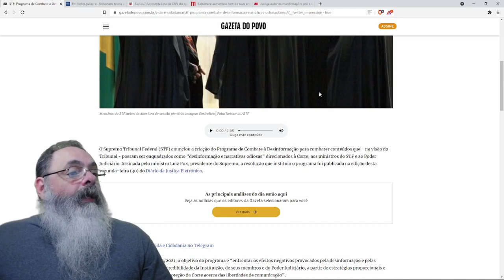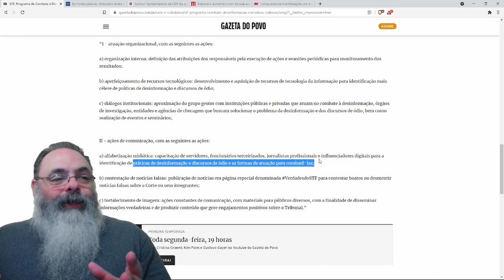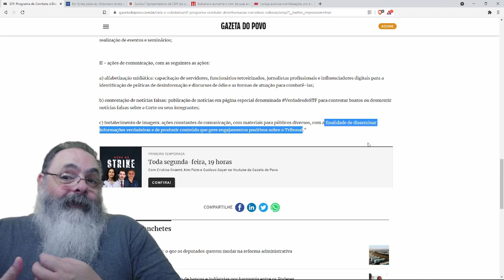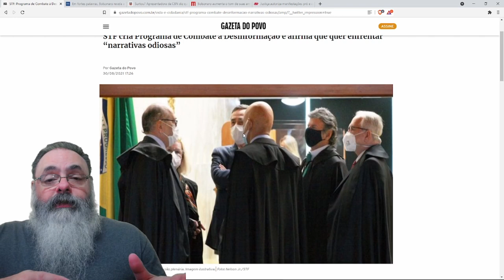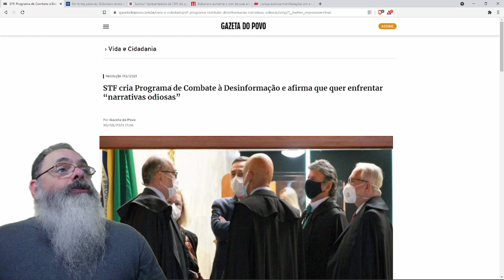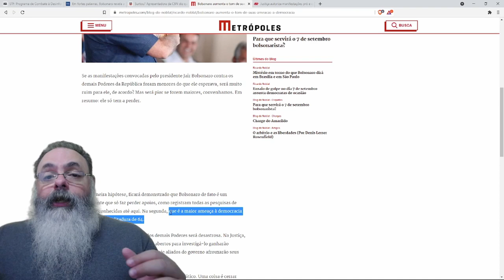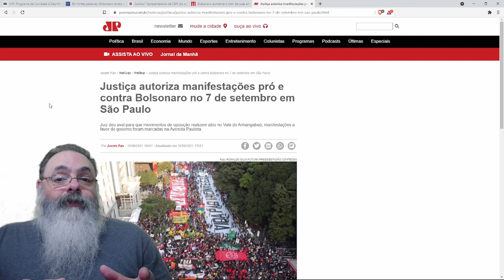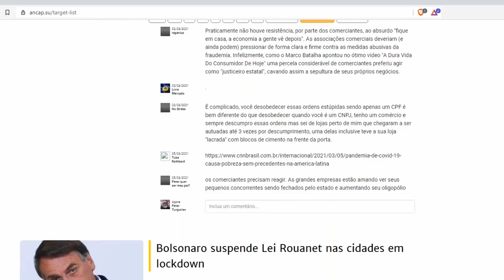STF monta ofensiva contra "desinformação"